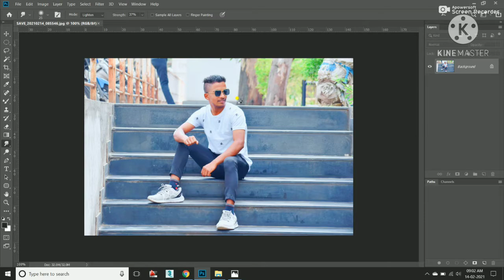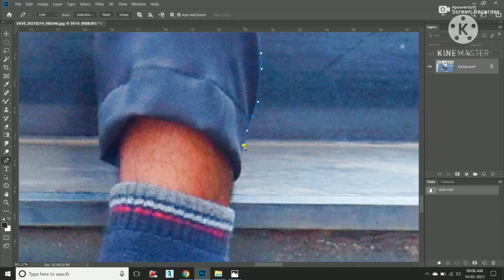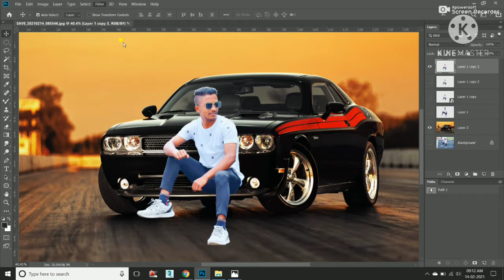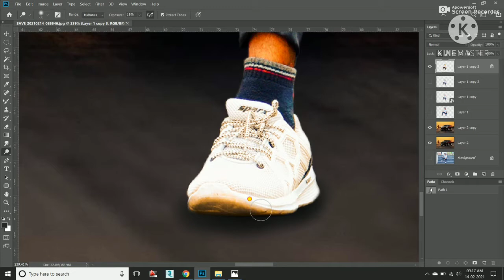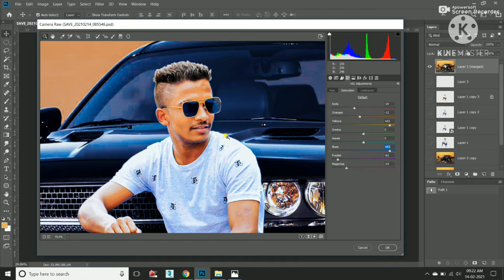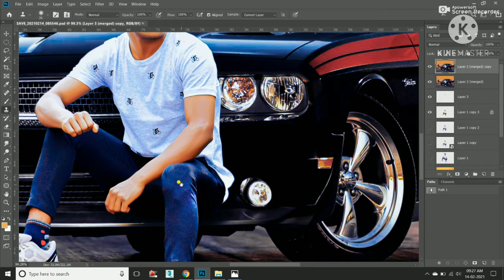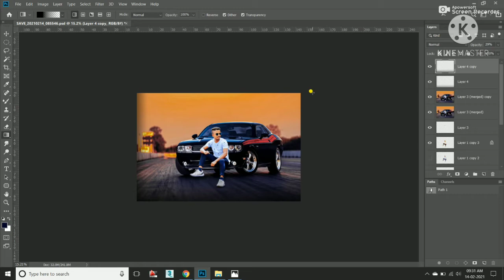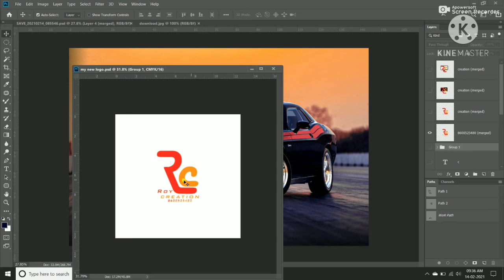background change photo editing photoshop cc2019 ......{Roy Creation}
contact mi on insta and send your photo...
like and follow mi.